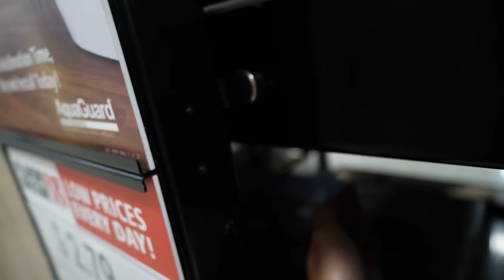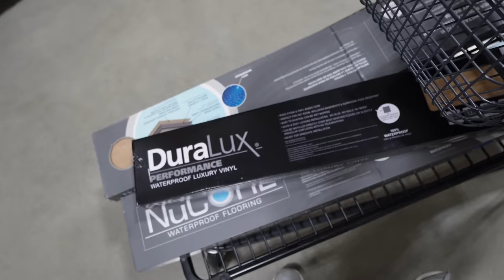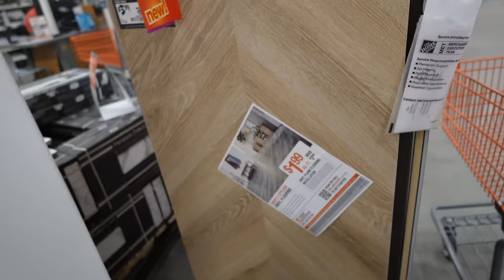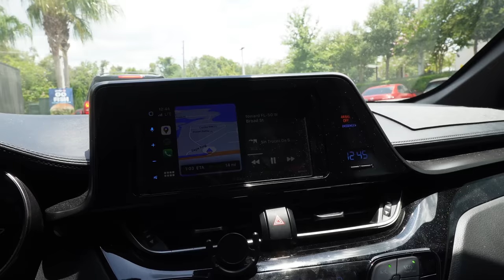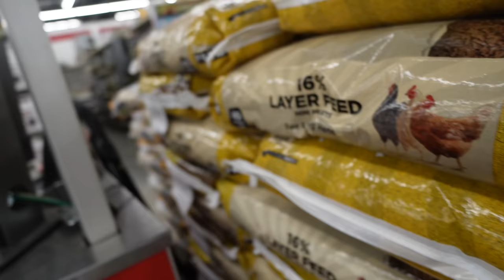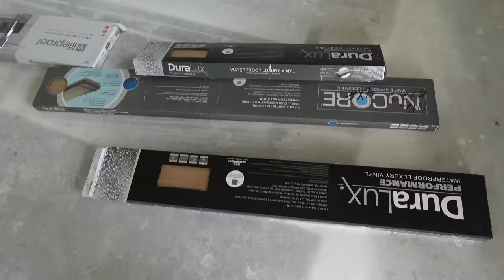Por Fin, Encontre El Piso De Mis Sueños.. Lleve mas de 5 Cajas De Piso.. Es Yami Approved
➜ EN EL VIDEO DE HOY: Por Fin, Encontre El Piso De Mis Sueños.. Lleve mas de 5 Cajas De Piso.. Es Yami Approved